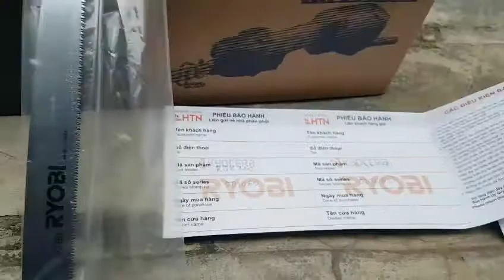120mm Máy cưa kiếm chuyển động 220W RYOBI RJK 110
- -CÔNG TY handtoolspro phân phối các mặt hàng dụng cụ cầm tay chính hãng : DEWALT, STANLEY, BLACK AND DECKER, BOSCH, MAKITA, TOTAL, INGCO, SATA, OZITO, RYOBI, DCA, IRWIN
Hotline:  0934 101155 ( BẢO ĐẠI)
Address: 180/41/1 Lý Thánh Tông, Phường Hiệp Tân, Quận Tân Phú,TP. HCM ( Bên Hông Trường Tiểu Học Hiệp Tân )